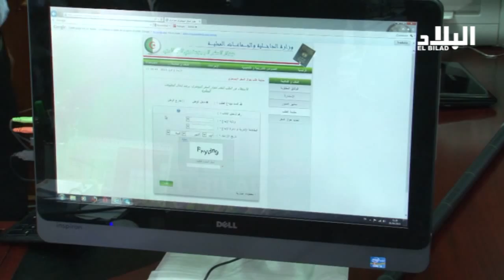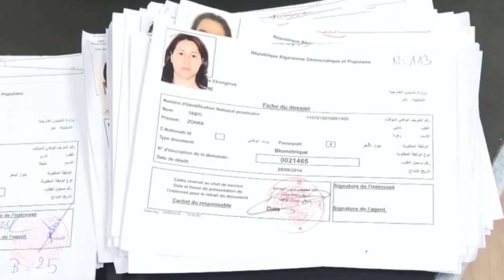جواز السفر البيومتري يضع مكانة الجزائر الدولية على المحك " Elbilad Tv "